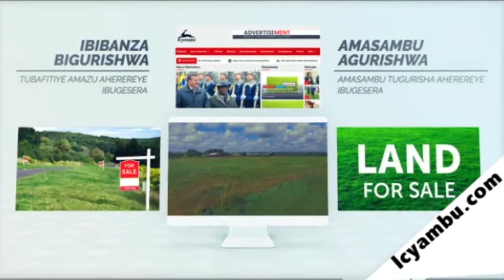IGUTUMA UROTA UVUGA UTABIZI NIJORO // WHY DREAMING WHILE SPEAKING-CHRISTOPHE DOCUMENTARY-2020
IGUTUMA UROTA UVUGA UTABIZI NIJORO // WHY DREAMING WHILE SPEAKING AT NIGHT-CHRISTOPHE DOCUMENTARY-2020